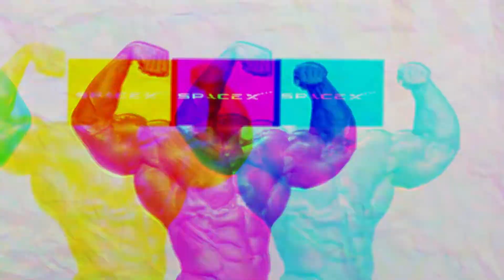GREAT SpaceX News! NASA INSANE plans to give SpaceX company on the MOON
INSANE NEWS! NASA plans to give SpaceX company on the MOON

How would that experience be when you get choices in the space shuttle for traveling to the moon? as you have multiple flights to new york from different parts of the world. Just like that, you may also get at least four or five options on the trip to the moon. I know it sounds so strange. But it’s true. As space x is the only man in the arena in the fight for a trip to the moon. But, wait, here is another competitor in the box and that is America's independent space agency, NASA.
There are many things running in mind regarding this and we know you all are also curious just like us to know about it.